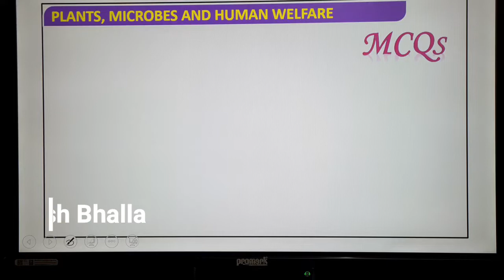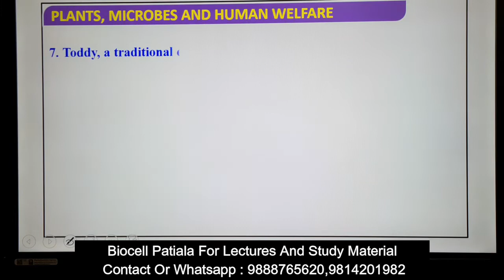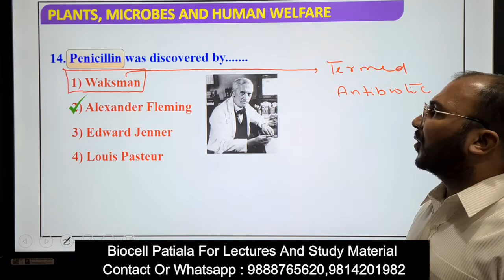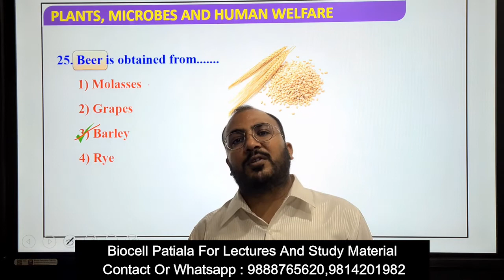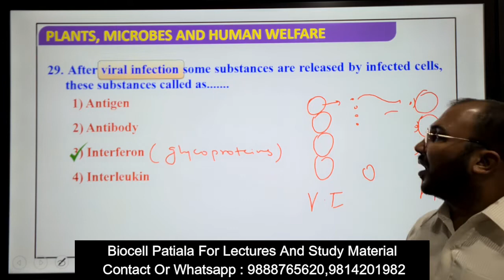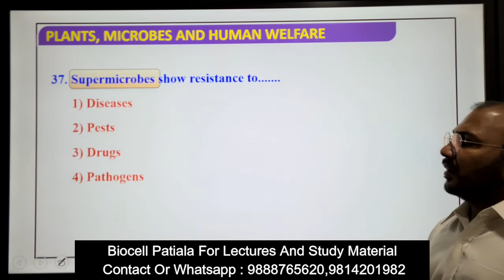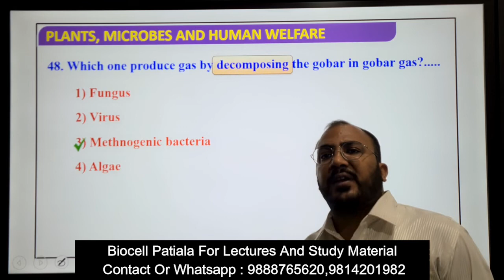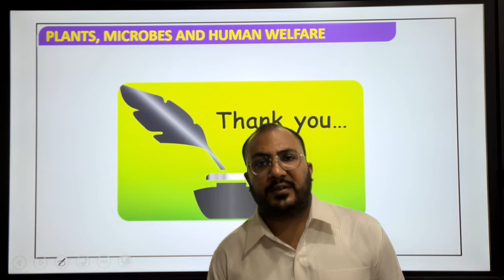Questions Microbes In Human Welfare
Video Study Material by Biocell Institute, Patiala

Lecture By Dr. Harish Bhalla (Bio Cell Medical/Non Medical Institute in Patiala) on